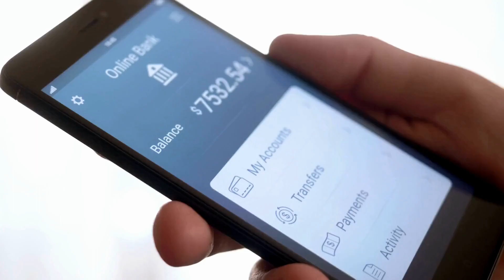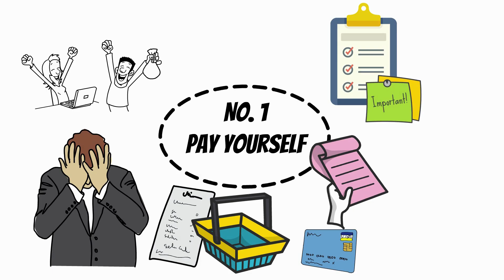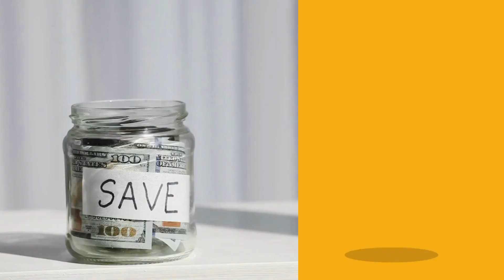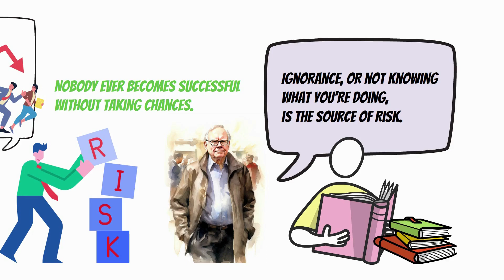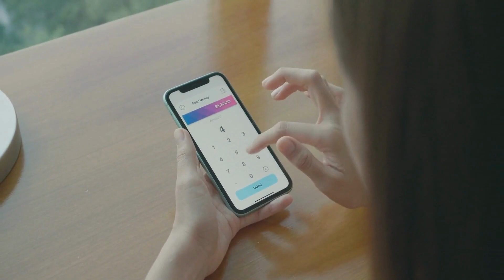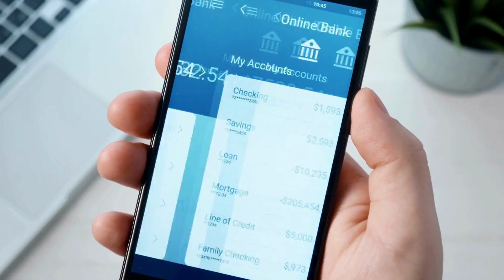Seven Essential Things to Do When You Get Your Paycheck | Start Doing This Now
Everything is accumulative, start doing this now in 2023.

Payday is a time to enjoy the fruits of your labor, indulge in delicious meals, and shop without worry. However, before letting your hard-earned income slip, take the following vital steps to ensure your paycheck is spent responsibly.

Paying yourself is crucial for financial well-being. Set aside a percentage of your earnings for savings, just like you would pay any other expenditure. Warren Buffett advises prioritizing your own needs before attending to others, as it's easy to get caught up in fulfilling everyone else's desires while neglecting your own financial security. Remember, the more you save, the more you'll enjoy the rest of your life.

I encourage you to share your thoughts and comments below.